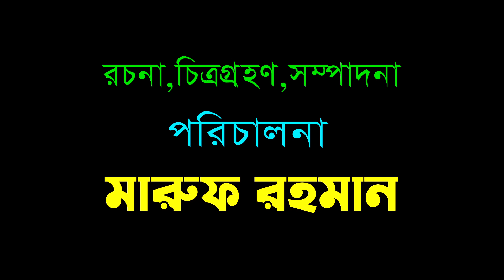দিহানের জিপ গাড়ি -২ | Dihaner jeep gari -2 | gadi | toy car | জীবন বদলে দেয়া একটি শর্ট ফিল্ম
বিঃ-দ্রঃ- গল্পটি সম্পূর্ণ কাল্পনিক, বাস্তবতার সাথে কোন মিল নেই। যদি কারো জীবনের সাথে মিলে যায় তাহলে চ্যানেল কর্তৃপক্ষ কোন ভাবেই দায়ী নয়।

Bangla Short film -  Dihaner jeep gari -2